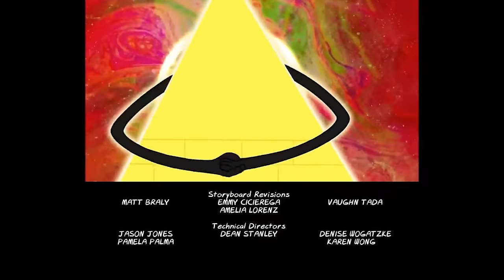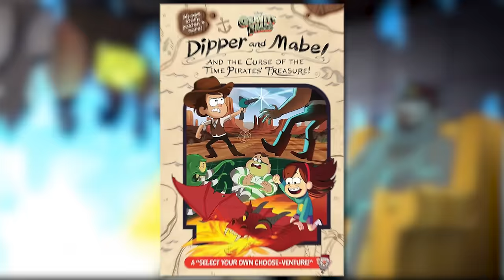The Complete Bill Cipher Timeline | Channel Frederator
No matter how many mysteries you discover, how many monsters you conquer, how many tourists you sell knick-knacks to, there’s always gonna be something bigger, badder, and weirder out there. And if you’re visiting Gravity Falls, there’s a high likelihood that it’s Bill Cipher! But what do we actually know about this triangular, multi-dimensional being? And where does he come from? Well, we’re aiming to answer that question today by putting his whole existence on an easy-to-understand timeline!

Cinematica: @StanLeeUniverse

Writers: @Keegan Hughes
Editor: @Imubi5
Thumbnail: Adrian Apolonio